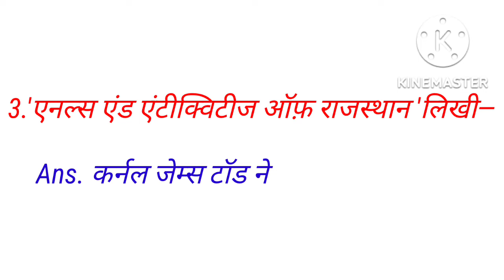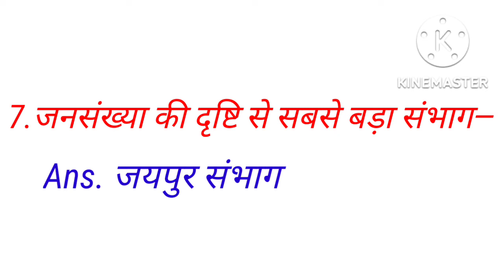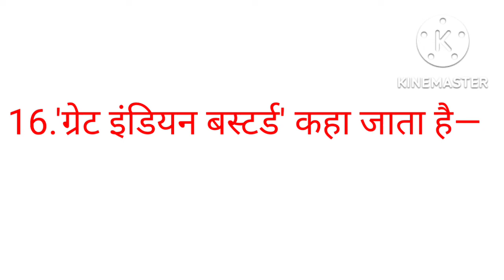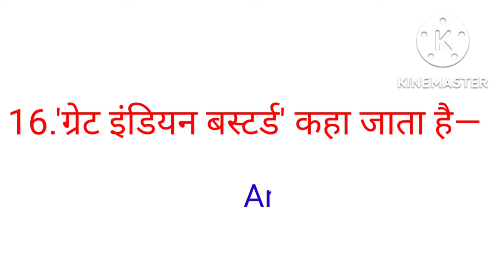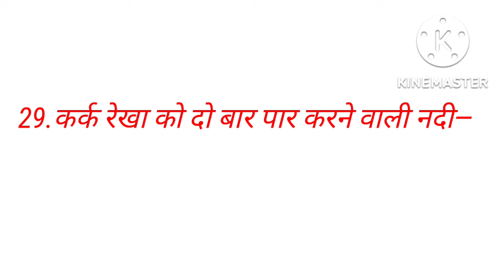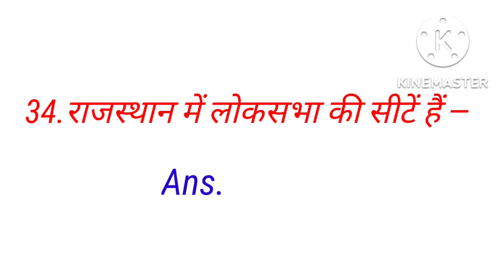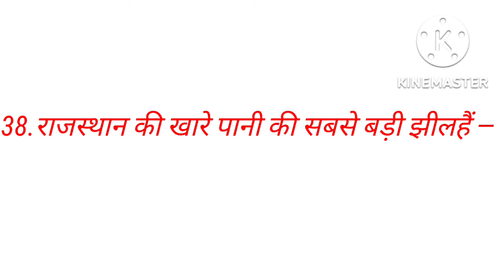Rajasthan Ek Parichay Classes | General Introduction of Rajasthan in Hindi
Rajasthan Ek Parichay Classes
General Introduction of Rajasthan in Hindi
One liner Questions Rajasthan Gk
Rajasthan ek Parichya one liner
Rajasthan Ki Samanya Jankari
Rajasthan Samanya Gyan Hindi
Rajasthan ka samanya GK
Rajasthan ka Bhugol GK Questions
Rajasthan ka Parichay Important Questions
Important Question Of Rajasthan
Rajasthan ka samanya parichya Hindi
GK Questions
One liner Gk
One Liner Rajasthan G.k
Samanya Parichya Rajasthan
DAHMAN G.K CLASSES